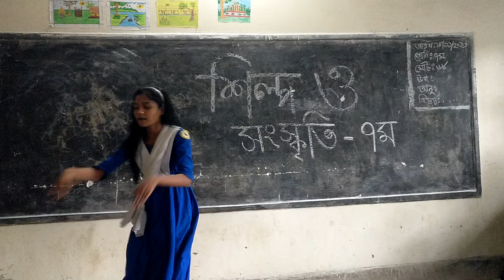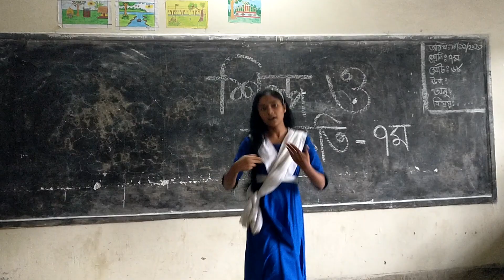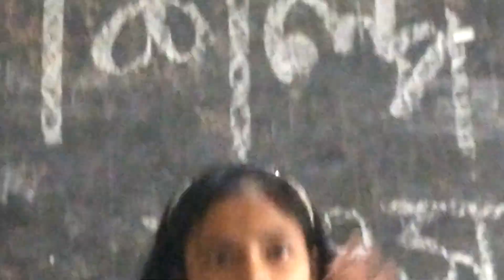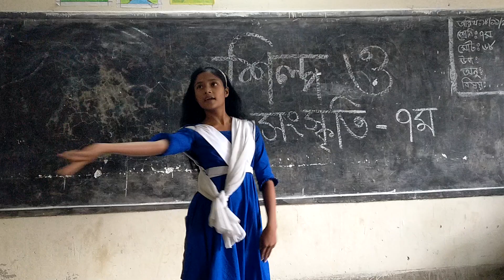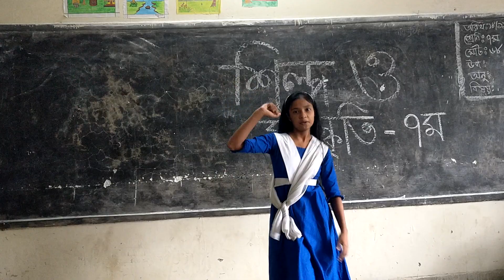বিদ্যালয় মোদের বিদ্যালয়, বিক্ষোভ সিনেমার জনপ্রিয় এই গানের সাথে ইকরার অসাধারণ নৃত্য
বিদ্যালয় মোদের বিদ্যালয়, বিক্ষোভ সিনেমার জনপ্রিয় এই গানের সাথে ইকরার অসাধারণ নৃত্য। জনপ্রিয় এই গানটির শিল্পী হচ্ছেন, আসিফ এবং ডলি সায়ন্তিনি। ইকরার এই নাচটি সত্যিই অনেক ভালো  হয়েছে